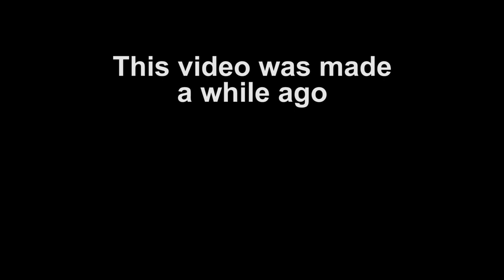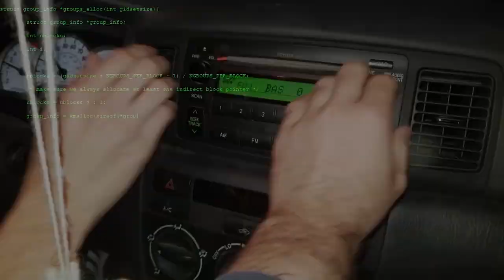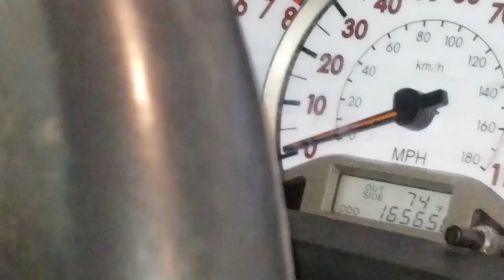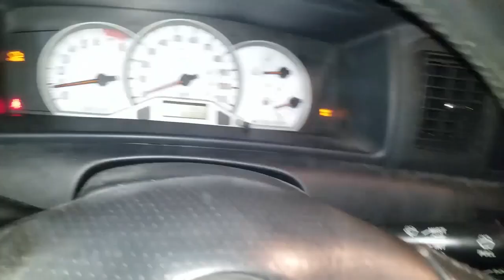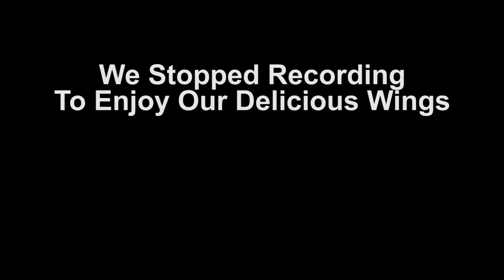World's Worst Mukbang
I've made the worst video I could think of at the time.

Credits:
Robert (my buddy filming with me): Follow him on Instagram @tdiamondstylus